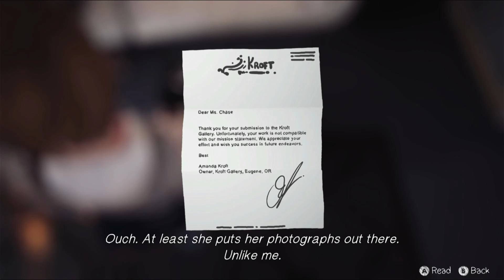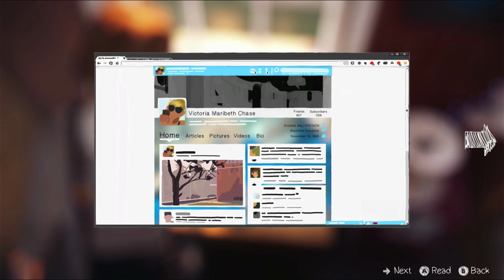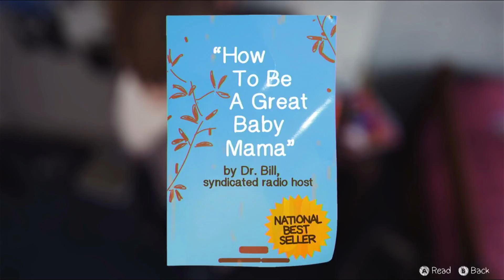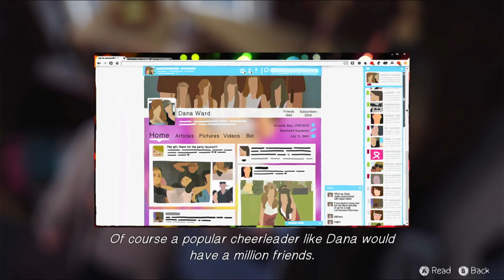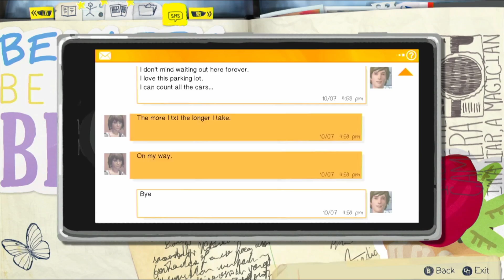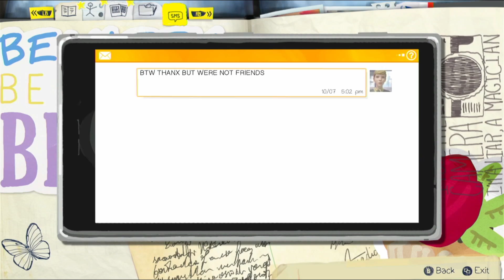Life is Strange Walkthrough Part #3 | Warren